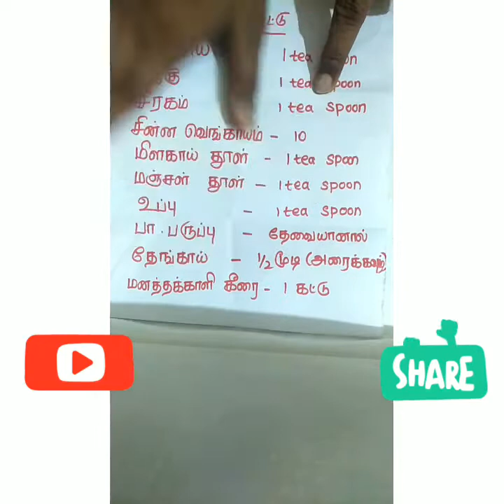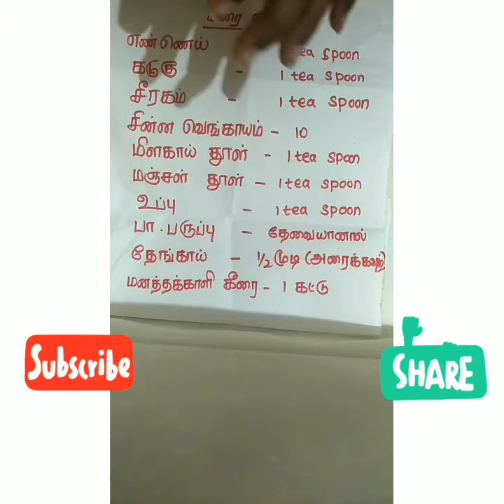Manathakkali keerai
in this video we are going see manathakkali keerai kootu.it is very easy to do.